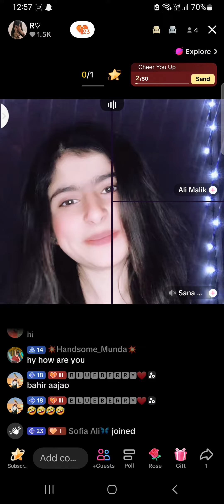penshimt malik Ali